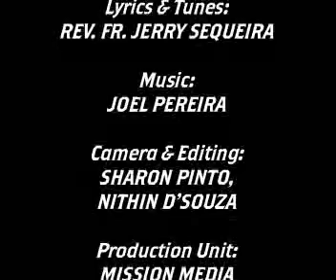Devachi Vodvik (God's Glory) Rev. Fr. Jerry Sequeira